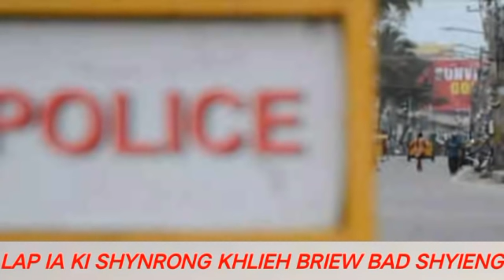KYNDIT KI PAIDBAH HABA LAP IA KI KHLIEH BRIEW BAD KI SHYIENG KIBA LA BRET HA KHRUM JINGKIENG REL